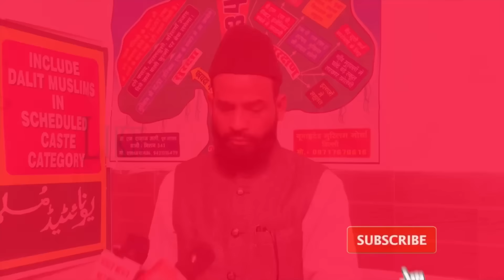मुस्लिमों सुनों दूसरे ओवैसी का वीडियो घर घर पहुँचा दो Owaisi| Hafiz Gulam Sarwar |Shaukat Ali